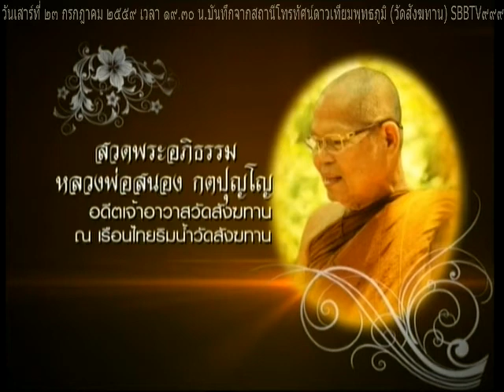วันเสาร์ที่ ๒๓ กรกฎาคม ๒๕๕๙ คืนที่ ๑๔๓๔ พระอาจารย์ตี๋เล็ก อตฺตรกฺโข วัดสังฆทาน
คืนที่ ๑๔๓๔ พระอาจารย์ตี๋เล็ก อตฺตรกฺโข วัดสังฆทาน (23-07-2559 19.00น.)

Meditation centre

อ้างอิงจาก